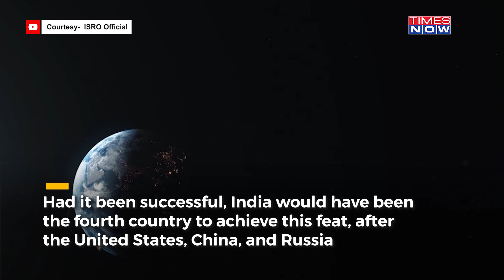Chandrayaan-3 Launch| July 14 - Save The Date| What Prompted ISRO To Choose A 'Failure-Based Design'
ISRO Chairman, S Somanath explains why Chandrayaan-2 failed and how Chandrayaan-3 has been built with a 'failure-based' design. Watch what he said.